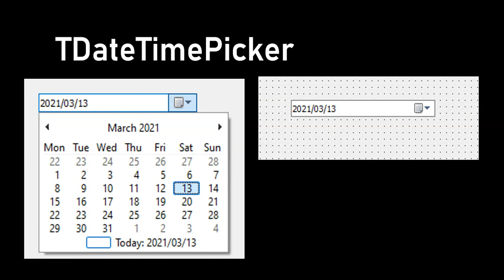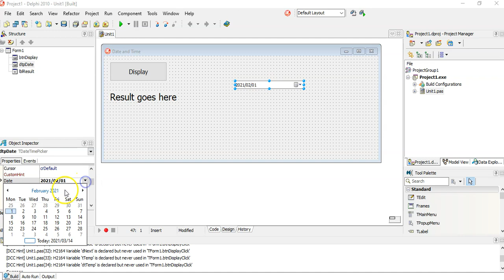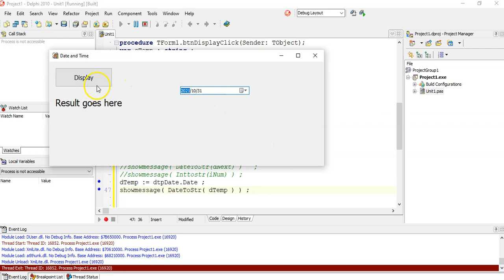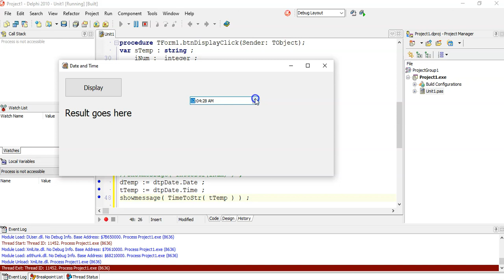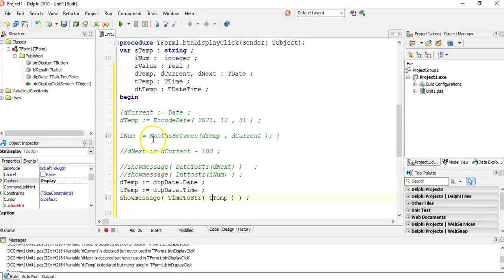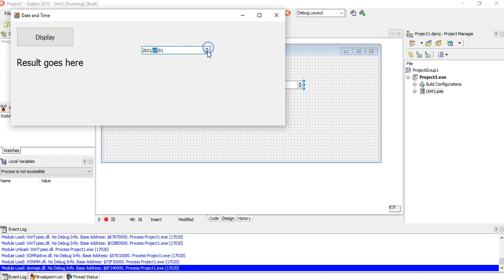Date and Time Part 3 - TDateTimePicker component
This video discuss how to display dates and times or received dates or times as input in Delphi via the TDateTimePicker component.